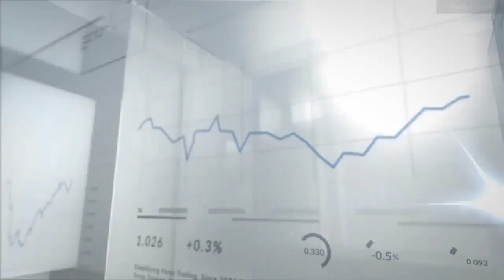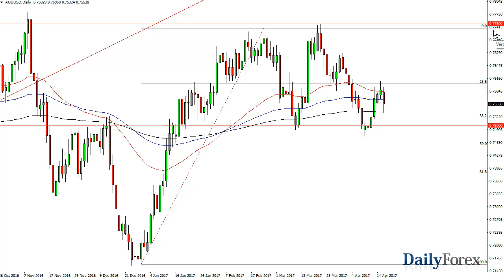USD/JPY and AUD/USD Forecast April 19, 2017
The US dollar initially tried to rally against the Japanese yen, breaking above the hammer from the session on the previous session on Tuesday, but as you can see we failed to find enough buyers to drive the market any higher. Because of this, looks as if the market is going to continue to grind sideways overall, and be choppy just above the 108 handle. A breakdown below the 61.8% Fibonacci retracement level would be very negative, and a breakdown below that level should send the market down to the 105 handle. Alternately, a supportive candle could be a buying opportunity the right now I would need to see some type of daily signal to take advantage of that.